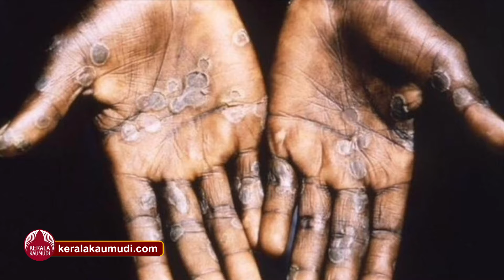ലോകത്തെ നടുക്കി തീവ്ര വ്യാപനം,ആഗോള ആരോഗ്യ അടിയന്തരാവസ്ഥ,ജാഗ്രത | WHO | MPox | Health emergency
ആഫ്രിക്കയുടെ വിവിധ ഭാഗങ്ങളില്‍ മങ്കിപോക്സ് തീവ്രമായി വ്യാപിക്കുന്ന സാഹചര്യത്തില്‍ ആരോഗ്യ അടിയന്തരാവസ്ഥ പാലിച്ച് ലോകാരോഗ്യ സംഘടന. രണ്ട് വര്‍ഷത്തിനിടെ രണ്ടാം തവണയാണ് മങ്കിപോക്സില്‍ ഡബ്ള്യു.എച്ച്.ഒ ആരോഗ്യ അടിയന്തരാവസ്ഥ പ്രഖ്യാപിക്കുന്നത്. ഡെമോക്രാറ്റിക് റിപ്പബ്ലിക് ഓഫ് കോംഗോയില്‍ മങ്കിപോക്സ് പൊട്ടിപ്പുറപ്പെട്ടത്. ഇതുവരെ 450 പേരെങ്കിലും കോംഗോയില്‍ മങ്കിപോക്സ് ബാധിച്ച് മരിച്ചിട്ടുണ്ട്. ഇപ്പോള്‍ മധ്യ, കിഴക്കന്‍ ആഫ്രിക്കയുടെ ഭാഗങ്ങളിലും രോഗം പടരുന്നുണ്ട്.